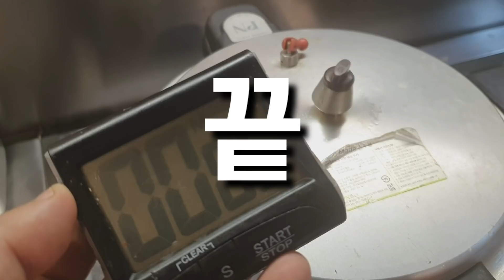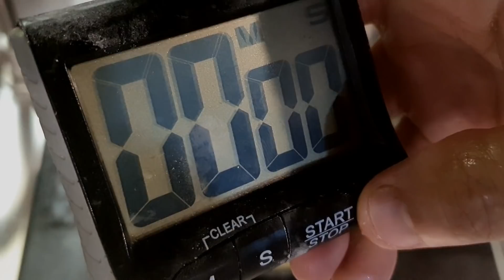닭칼국수 맛있게 1인분 만들기 korean chicken soup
안녕하세요 서오릉에서 한식당을 운영중인
식당사장겸 무역제조업 CEO입니다.
돌고돌아 식당으로 자리잡고 어려움을 겪는
자영업자들에게 희망을 드리고자 채널을

오늘은 닭칼국수 레시피를 알려드릴까합니다.
집에서 손쉽게까지는 아니겠지만 주재료 1만원 정도면 3~4명이서 충분하게 닭칼국수
를 즐기실수가 있습니다.
오늘 썰맨과 함께 닭칼국수 한번 함께
도전해 보는건 어떨까요??

닭칼국수 준비물
생닭
마늘
파
양파
후추
소금
카레가루
국간장
소금
칼국수면
치킨스톡
다진마늘
멸치 or 멸치다시다